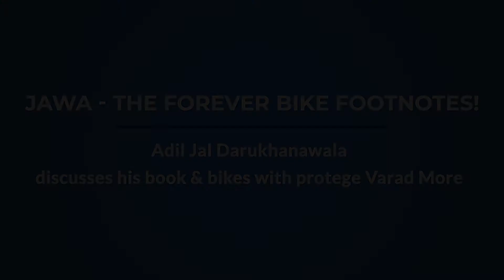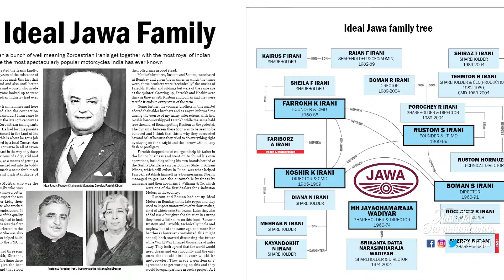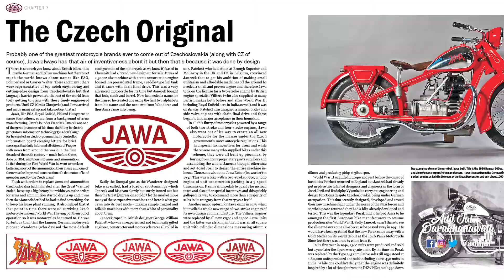Episode 1 - JAWA - The Forever Bike Footnotes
There we go with me on the receiving end of Varad More’s probing questions grilling me over the genesis of my book “Jawa - The Forever Bike.” First of four weekly episodes is here!